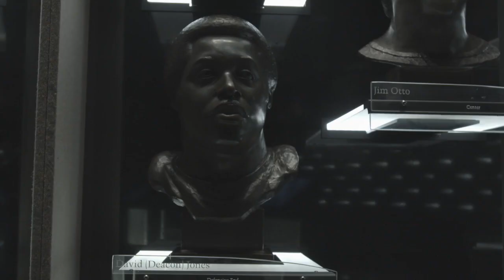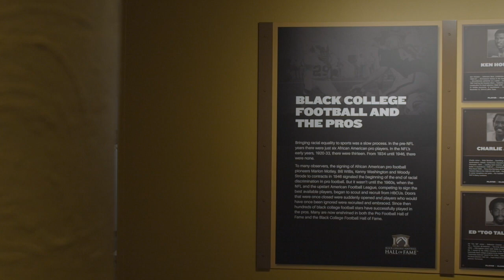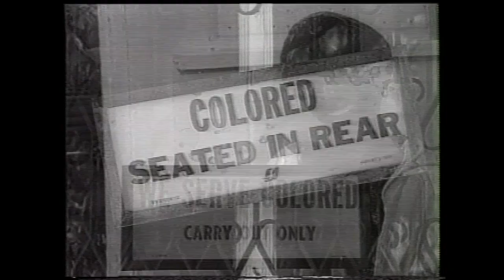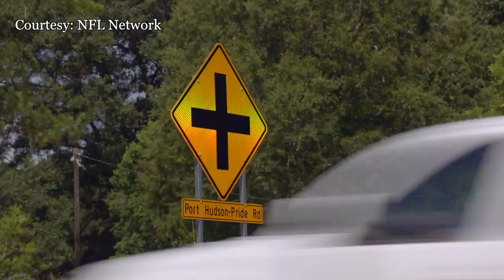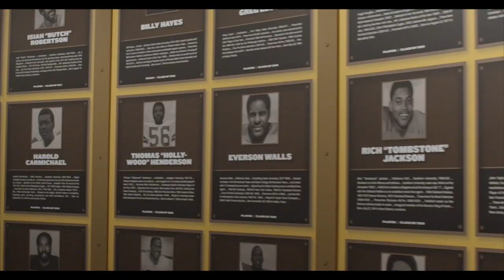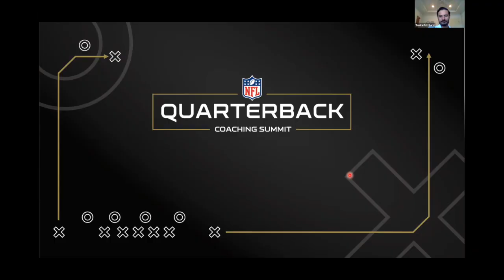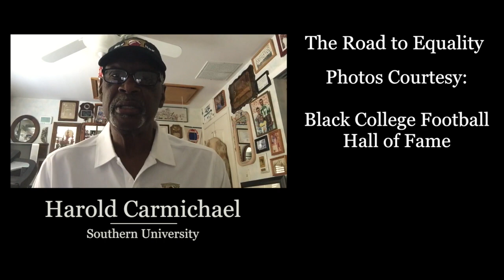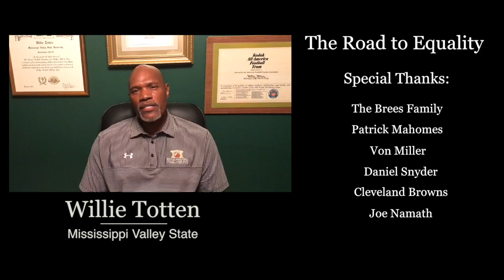BLACK COLLEGE FOOTBALL...THE ROAD TO EQUALITY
Black College Football…The Road to Equality, hosted by Steve Wyche and Charles Davis will feature poignant stories of struggle and triumph directly from some of the greatest football players from Historically Black Colleges & Universities (HBCUs). Former NY Times columnist and author Samuel Freedman will also discuss his best-selling book Breaking the Line: The Season in Black College Football That Transformed the Sport and Changed the Course of Civil Rights.